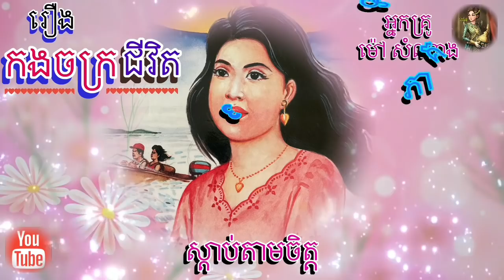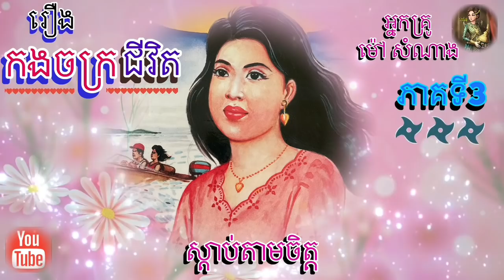[កងចក្រជីវិត​] ភាគទី​3 | ប្រលោមលោក ​| អ្នក​គ្រូ​ ម៉ៅ​ សំណាង ​| Khmer Novel | Sdab Tarm Chet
[កងចក្រជីវិត​] ភាគទី​3 | ប្រលោមលោក ​| អ្នក​គ្រូ​ ម៉ៅ ​សំណាង ​| Khmer Novel | Sdab Tarm Chet | ស្តាប់​តាមចិត្ត​ |